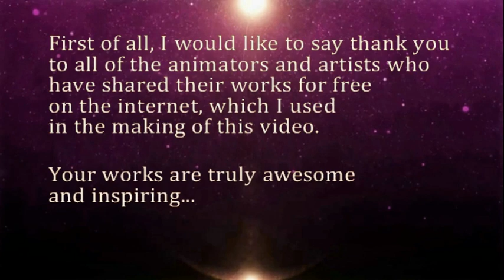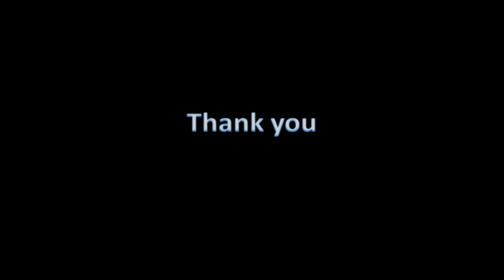[WVCF-Friendship Concert] Voice of Bali - Kasih / INDONESIA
FRIENDSHIP CONCERT OF BCS - WORLD VIRTUAL CHOIR FESTIVAL 2020

Voice of Bali from Bali, Indonesia
Conductor : Gregorius Septo Mulyadi Tagur
Song : Kasih Composed by Joseph Sulaksana